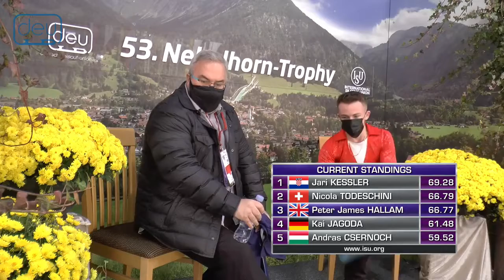Peter James HALLAM GBR Short Program Nebelhorn Trophy 2021